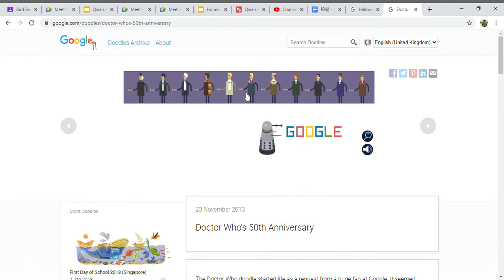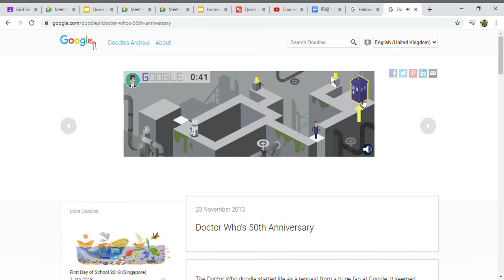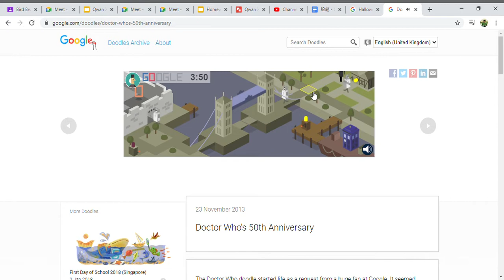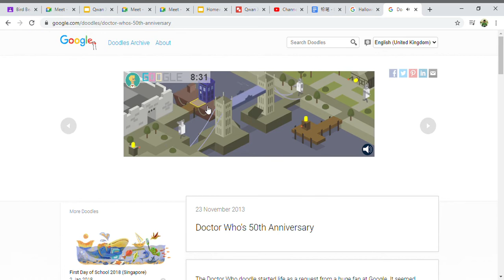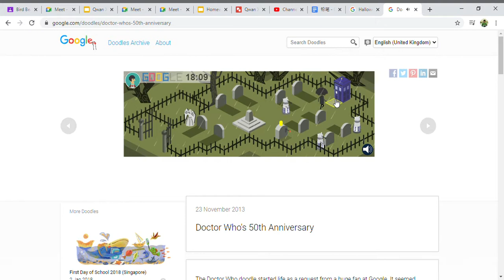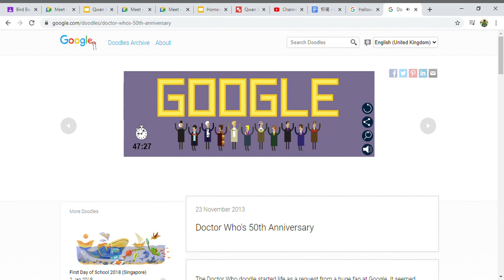Doctor Who's 50th Anniversary Google Chrome 2020 12 16 18 03 53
this is a google game just like obby